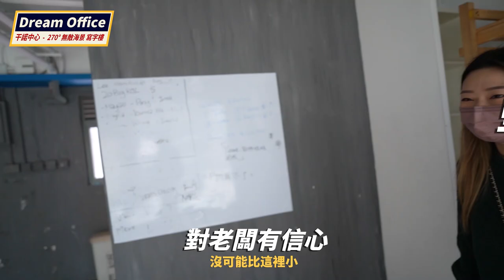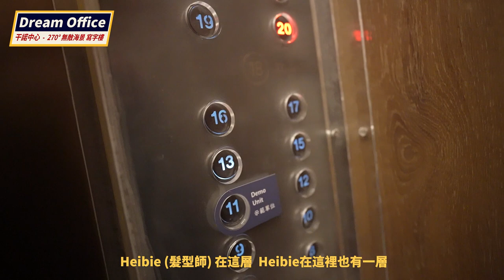告別舊公司 第一次到新office咩反應?!🔥 Surprise同事大成功 🔥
過嚟我 IG say個 hi 啦 @Mayaoo ❤️
買野想要Discount? 入嚟我個 Telegram啦 !

[Reinvention 衫。重奏 系列]

▶️《Reinvention 馬天佑衫。重奏》演唱會幕後製作全記錄EP 1 ⭐ 7人海報拍攝要拍攝超過12個鐘?!將0號實驗室帶去現場

[購物狂系列]

▶️ 入門版珠寶邊款最高性價比?? Bvlgari💍Tiffany & Co💎Chaumet經典款名牌首飾✨購物狂的珠寶投資💰

▶️ 帶着幾百萬貨俾人打劫?! IG名牌代購店 走遍全球搵特別版手袋 竟然有錢都買唔到!!😱

▶️ 上網買咗個假手袋??!!!😭奢侈品鑑證師教分辨真假LV🤳 Louis Vuitton特別版手袋值得買嗎?

[改造系列]

▶️【還原靚靚拳】陳自瑤大駕光臨還原靚靚拳🌟Yoyo超瘋狂挑戰雷鬼頭?!!改變電視刻板形象~ 內附久違的深情對話💕

▶️【改造Youtuber】帶Fitness女神去野餐🧺首次情侶改造輕鬆變身法式浪漫風🇫🇷 feat. Emi Wong and Chad

▶️【還原靚靚拳最強製作】頂尖幕後製作團隊!!! 改造Boris波仔雨橋成為時尚大片模特兒🔥真係玩到咁大?!

▶️走入IFC名店購入最便宜單品! 跟馬老師做購物狂🛍荷包大出血💰揀份平得嚟又唔失禮的情人節禮物

▶️ Rare Beauty First Impression💥零負擔自然美妝真係夠透薄？最中伏產品係佢?! 超驚喜遮瑕膏最值得入手？🧡

▶️Met Gala點評 邊個話紅地毯係女人嘅舞台?!最出眾的男星?拎住個袋去廁所都咁型😍

20/F Connaught Marina,
48 Connaught Road West, Sheung Wan
香港干諾道西48號干諾中心20樓